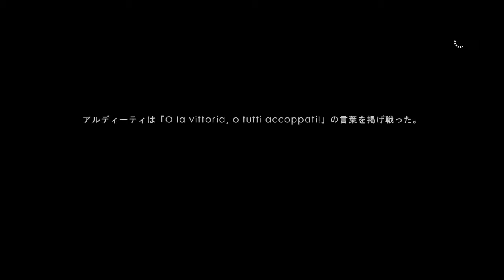【PS4pro版字幕】BATTLEFIELD 1 キャンペーン#10 "O LA VITTORIA"【4K】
OS: Windows10 64bit
CPU: Core i9-10850k
RAM: 64GB
GPU: RTX3090 24GB
キャプチャボード: Monsterx u3.0r or AVerMedia Live Gamer 4K GC573
キーボード: K65 RAPIDFIRE Cherry MX Speed RGB COMPACT
マウス: logicool g402
ヘッドセット: Logicool G G933s無線仕様
マウスパッド: Logicool G G240t
所持中の家庭用ゲーム機:

【サブ機】
OS: Windows10 64bit
CPU: Core i7-7700K 4.2GHz
RAM: 16GB
GPU: GTX1080Ti 11GB+Asetek